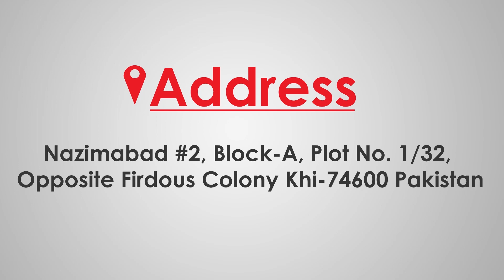Clip Seal B.E (Bucket Elevator) Namkeen Pouch Packing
APPLICATION
It is mainly used in packing, Snacks, Crackers, Pasta, Nimco Products, Pop Corns and so on